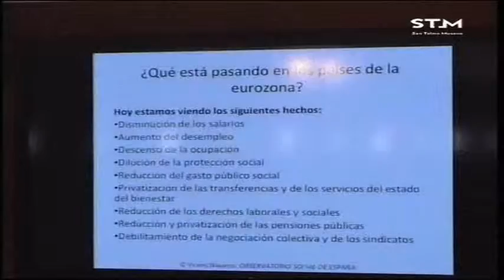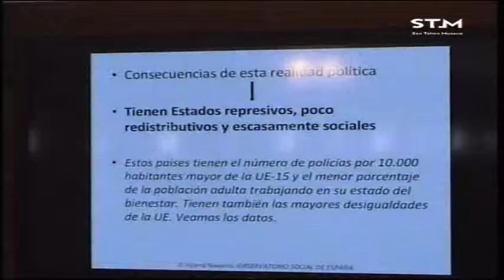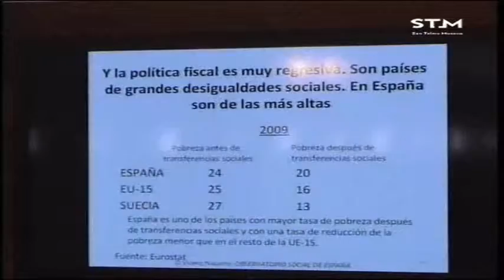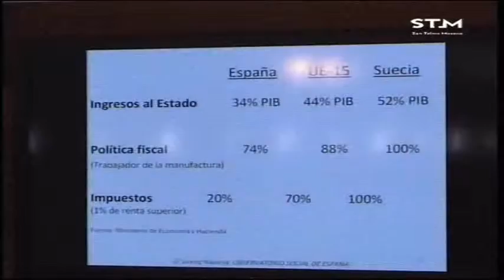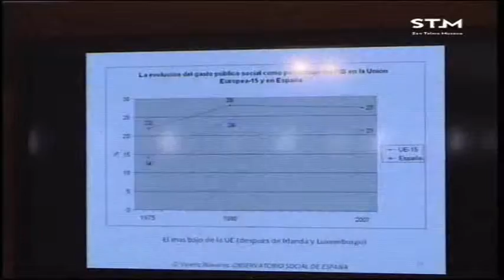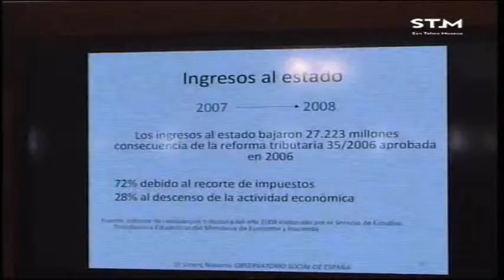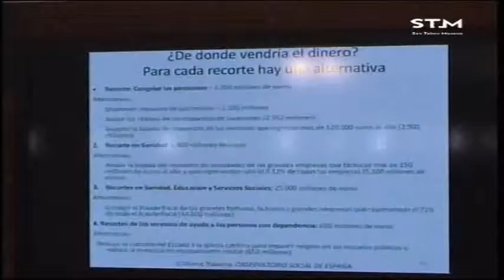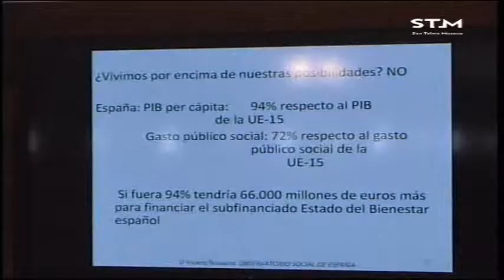Vicenç Navarro / Hay alternativas. Propuestas para crear empleo y bienestar en España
Aurkezpena 2013ko apirilaren 19an izan zen San Telmo Museoan “Sistema errorea: eredu bidezkoagoa helburu” zikloaren barnean. Hizlaria Vicenç Navarro izan zen.